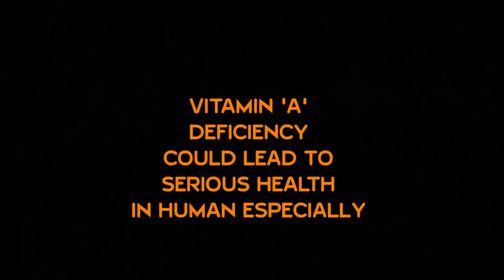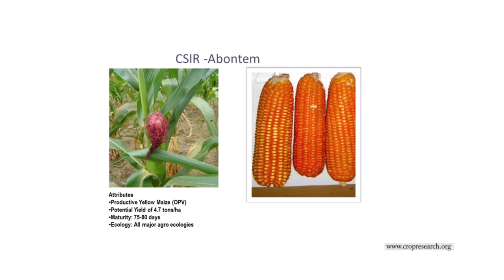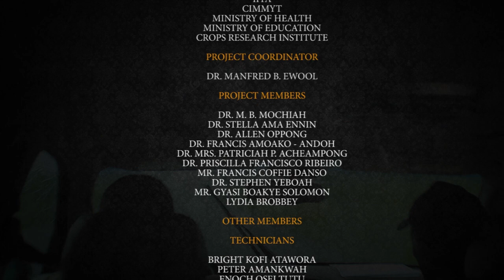CSIR-CRI ENVAC DOCUMENTARY AWARENESS CREATION OF VITAMIN "A" MAIZE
The CSIR-Crops promotes the cultivation and use of bio-fortified vitamin "A" maize.